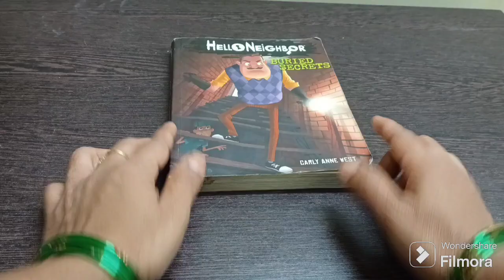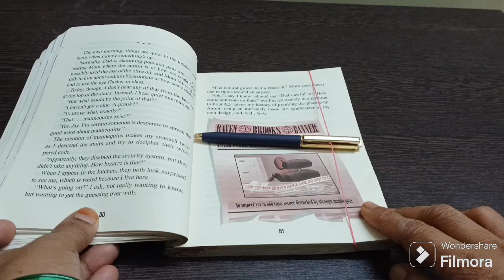💃👉మీ సమయాన్ని మరియు శ్రమ ను ఆదా చేసే చిన్న చిన్న చిట్కాలను తెలుసుకోండి